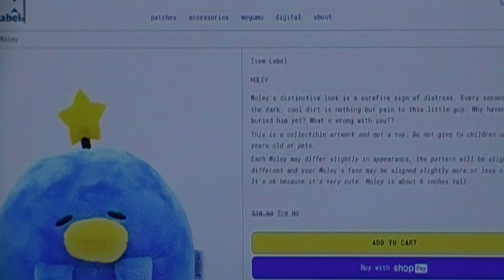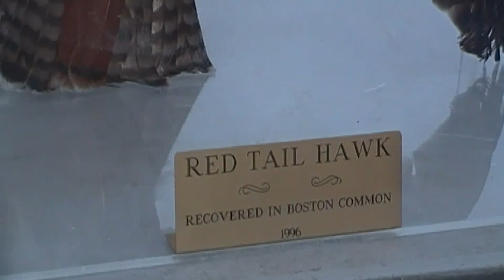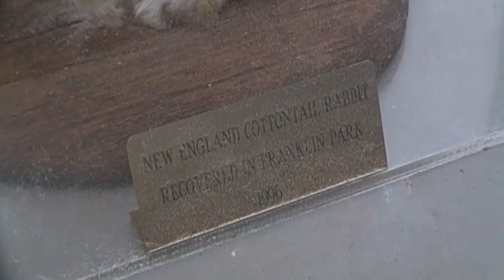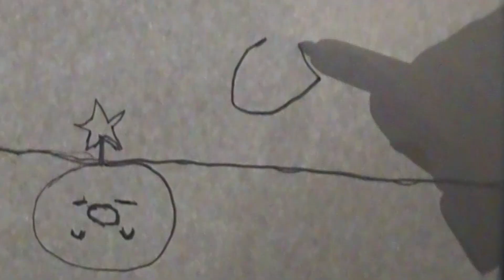How To Find A Moley